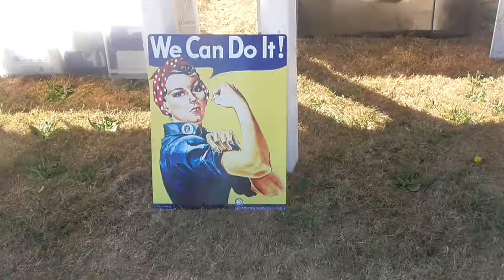Classics at the Castle 2018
to see what we get up to with our MGs. A flavour of this super event organised by Durham Auto Club.